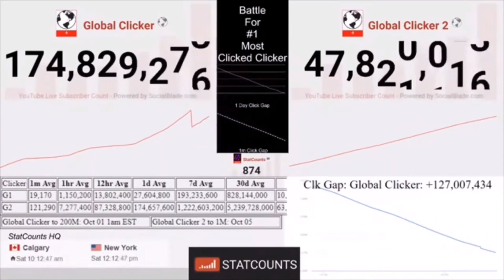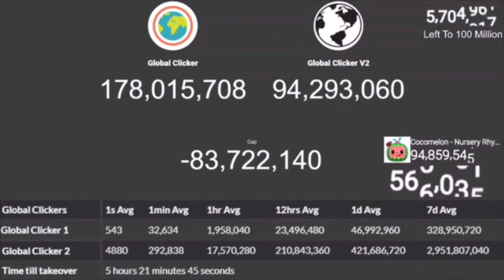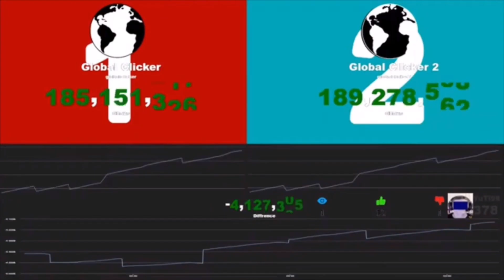Global Clicker 2 Passing Global Clicker 1 Timelapse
(DELETED VIDEO)